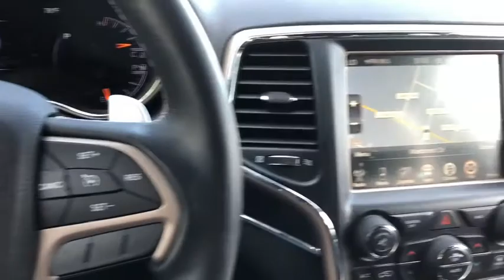2017 Jeep Grand Cherokee Downers Grove, Elmhurst, Lisle, La Grange, Westmont, IL P3881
Diamond Black Crystal Pearlcoat Used 2017 Jeep Grand Cherokee available in Clarendon Hills, IL at Infiniti of Clarendon Hills. Servicing the Downers Grove, Elmhurst, Lisle, La Grange, Westmont, IL area.
2017 Jeep Grand Cherokee Limited - Stock#: P3881 - VIN#: 1C4RJFBG3HC630915

415 E. Ogden Ave

** WE PROVIDE LOW PRICING WITH NO GAMES OR CRAZY DEALER UP CHARGES ** COME TO INFINITI OF CLARENDON HILLS FOR THE BEST CDJR EXPERIENCE ** ** REMAINING FACTORY POWERTRAIN WARRANTY ** CARFAX CERTIFED **brbrCARFAX One-Owner.